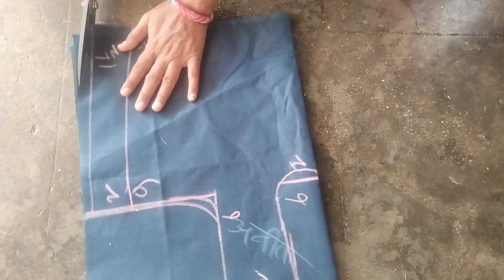simple tarike se blouse cutting!